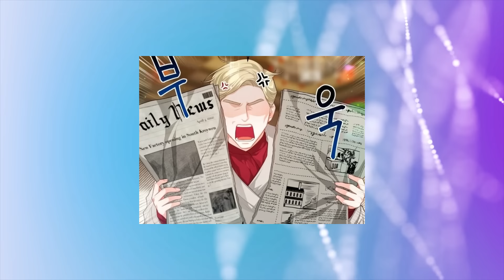elle a été forcée de se marier, mais personne ne lui avait dit que son mari serait si séduisant.